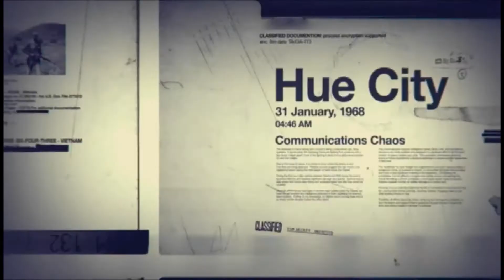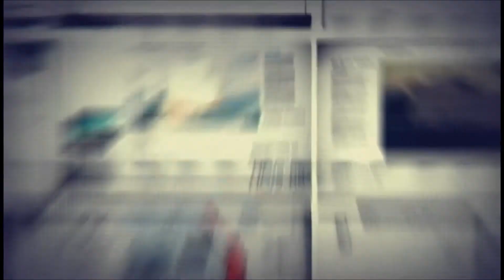Let's Play Call of Duty Black ops Part 6 (Wii)